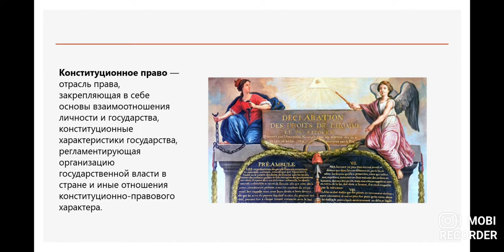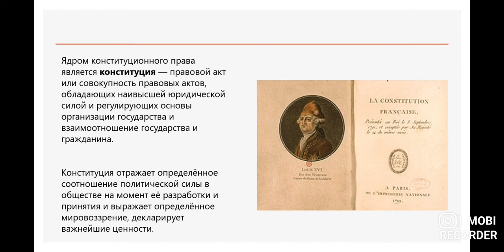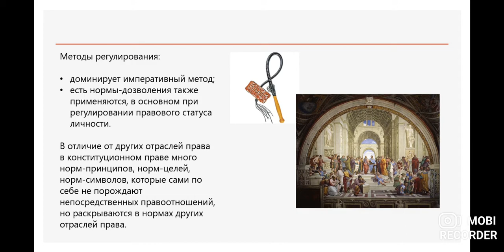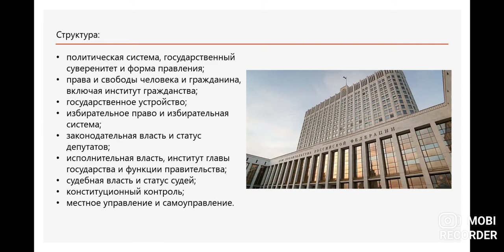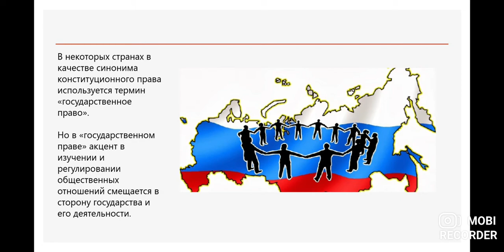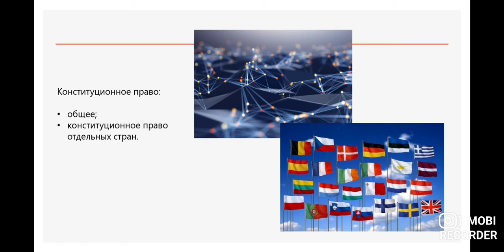Лекция для 5-7 классов «Конституционное право»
Педагог: Будылева Дарья Александровна
Кружок: "Основы права"

Актуальность правового воспитания определяется современным состоянием, проблемами и задачами развития российского общества, потребностью в повышении уровня правосознания и правовой культуры граждан. Правовое воспитание подростков способствует их успешной социализации в гражданском обществе современной России, формирует набор профессиональных качеств будущих специалистов. Данное видео раскрывает понятие отрасли конституционного права, ее особенности и институты.